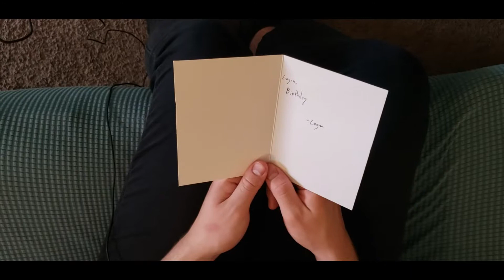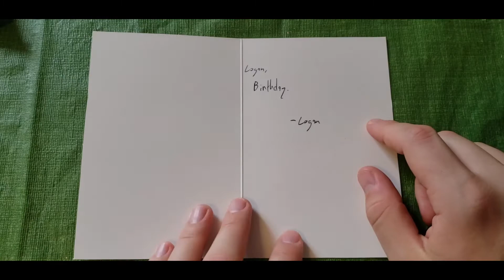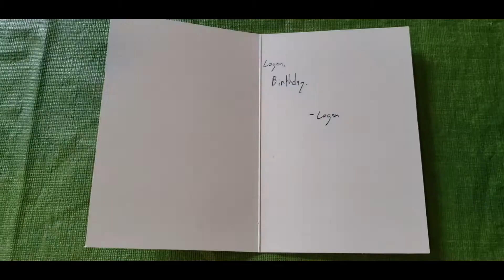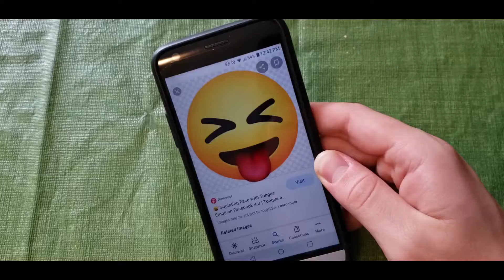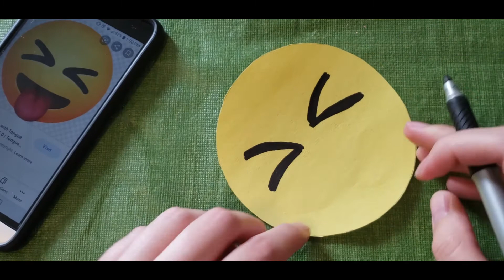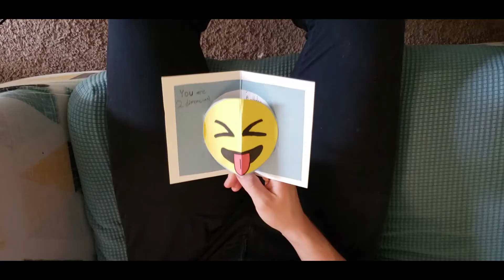Emoji Pop up Cards!